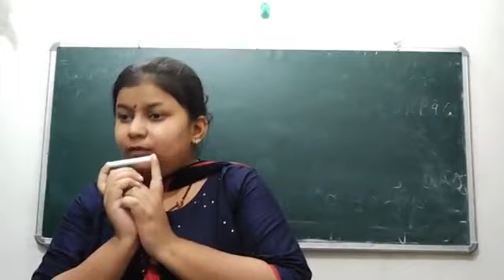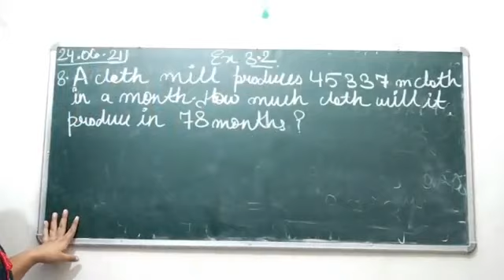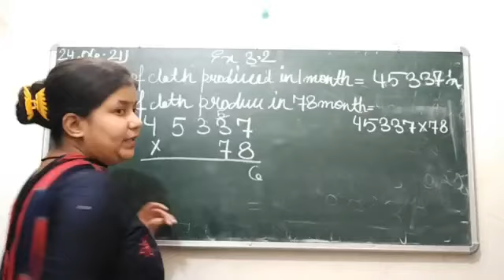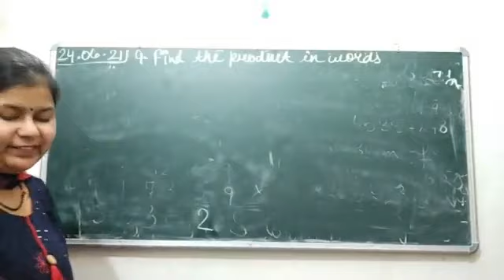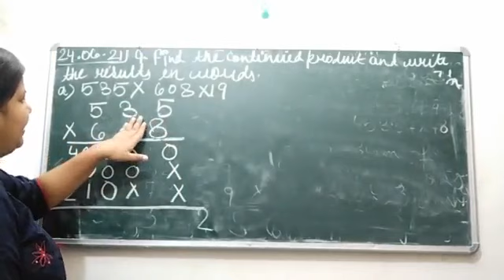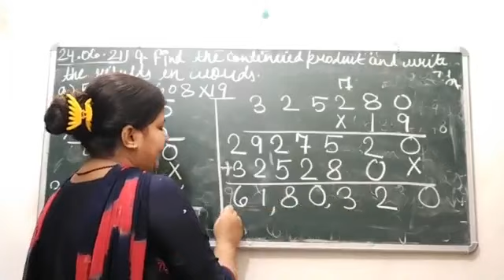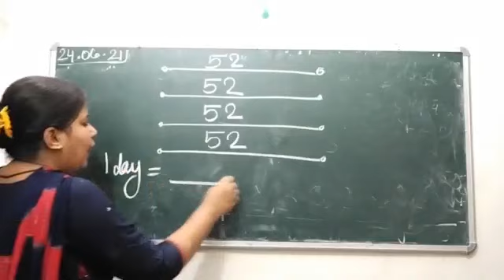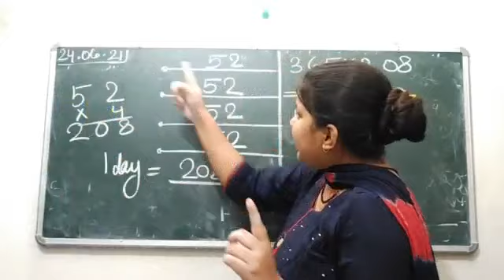CLASS V MATHEMATICS 24-06-2021 BY Ms STUTI DUBEY